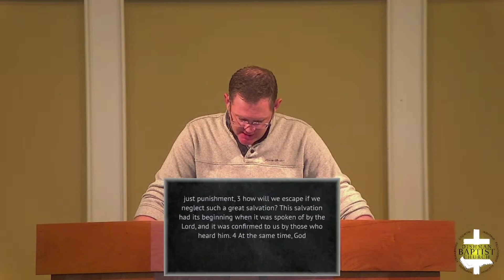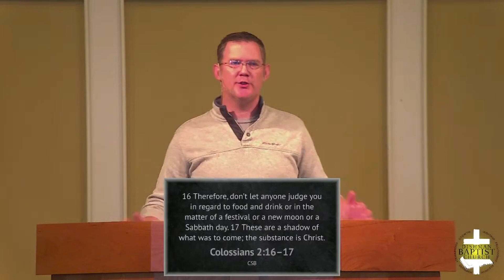Third Warning- Part 1- Hebrews 5:11-14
Sunday, October 22nd, 2023
Pastor Kyle Harrison
Book of Hebrews